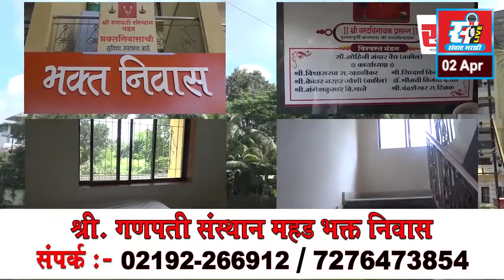पेट्रोल आणि डिझेलच्या वाढत्या किंमती विरोधात नवी मुंबई राष्ट्रवादी युवक काँग्रेसतर्फे अभिनव आंदोलन.